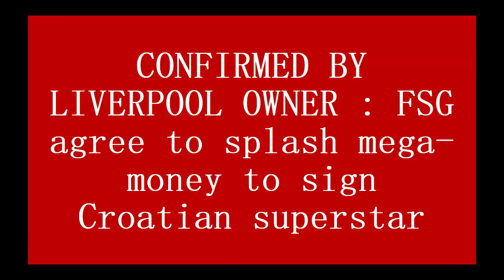CONFIRMED BY LIVERPOOL OWNER : FSG agree to splash mega money to sign Croatian superstar